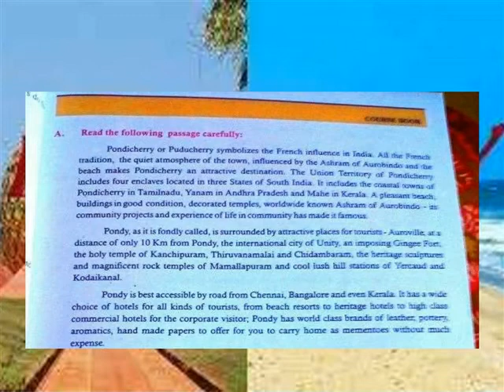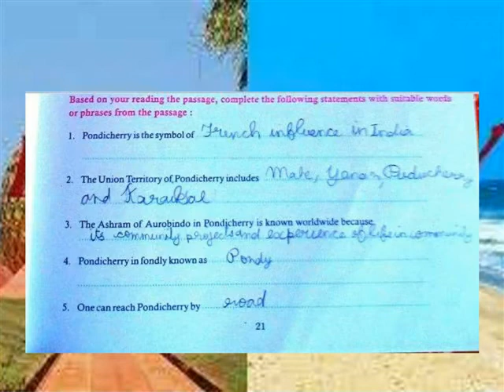PONDICHERRY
ENGLISH TERM 1